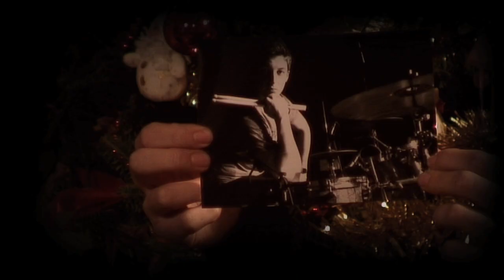Arctic Monkeys - Christmas 2008 Message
Seasons Greetings from Arctic Monkeys' drummer Matthew Helders.